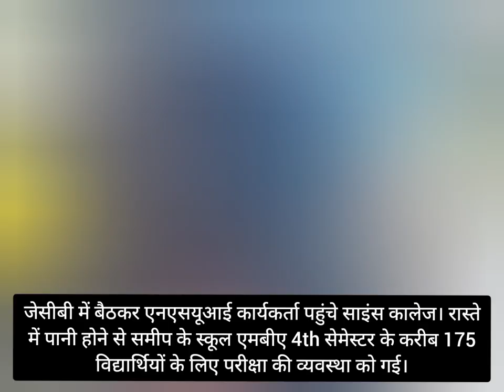जेसीबी में बैठकर nsui कार्यकर्ता पहुंचे कालेज। 175 विद्यार्थियों की परीक्षा की वेकल्पिक व्यवस्था हुई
जेसीबी में बैठकर एनएसयूआई कार्यकर्ता पहुंचे साइंस कालेज। रास्ते में पानी होने से समीप के स्कूल एमबीए 4th सेमेस्टर के करीब 175 विद्यार्थियों के लिए परीक्षा की व्यवस्था को गई।